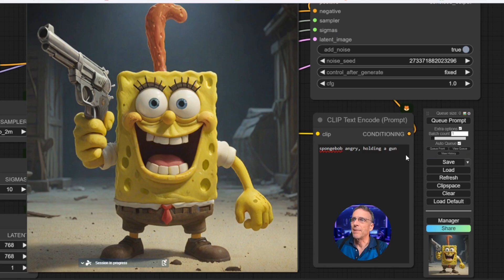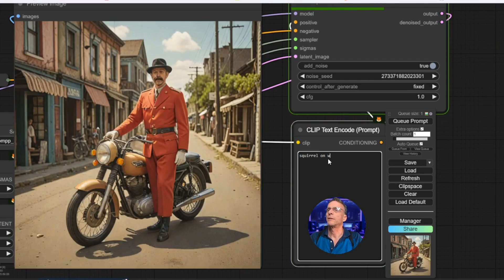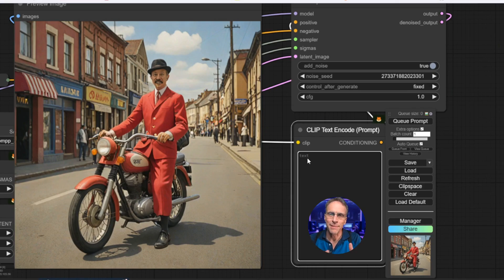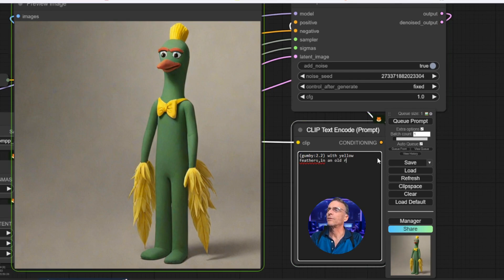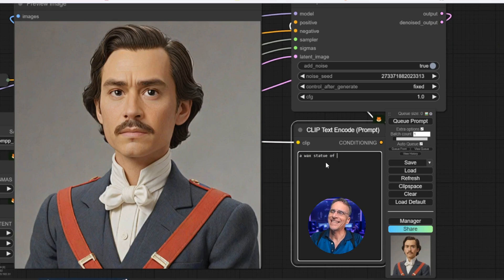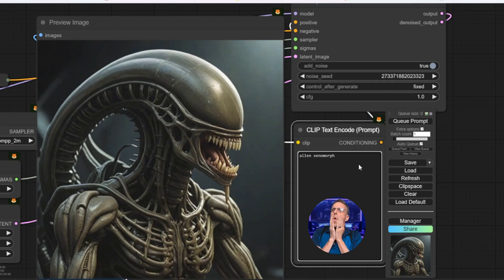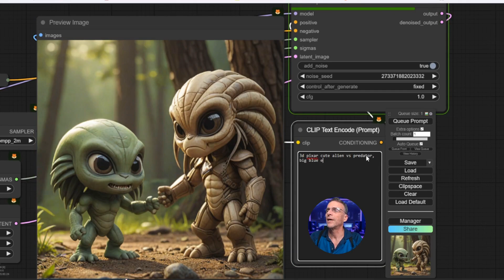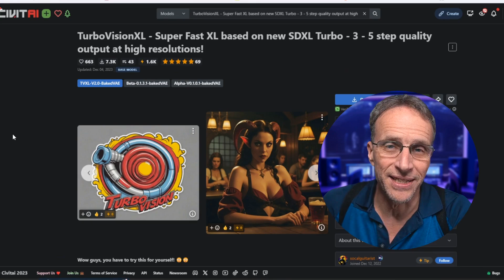New SDXL Turbo Models Coming!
In a recent video I shared SDXL Turbo, a recent model from Stability.ai that allows rendering of AI images virtually instantly in as little as 1 step (as opposed to the 20+.)

Now, new Turbo models are being created (this should get really interesting over time) offering new styles and higher resolution.

Grab this model, and if you’re using ComfyUI, you can grab this “Instant Render” workflow:

In this video, we play a lot more with changing the seed value to see basically infinite variations of a prompt nearly instantly. Watch, and you’ll see what I mean.

00:00 Introduction to SDXL Turbo
00:22 Exploring the TurboVision XL SuperFast XL Model
00:42 Creating High Resolution Images
01:12 Experimenting with Image Quality
01:46 Creating Photorealistic Images
02:08 Playing with Image Prompts
02:51 Exploring the Style of the Model
03:17 Creating Complex Images
03:54 Exploring the Default Image
04:13 Creating Food Images
04:50 Testing the Model's Limitations
05:32 Exploring the Seed Feature
05:46 Creating Character Images
08:07 Creating Unique Images
11:24 Creating Cartoon Images
12:07 Creating Detailed Images
13:39 Conclusion and Final Thoughts

Discover What Content Commando Can Train Your Team To Do!

📔 ABOUT BOB DOYLE

We live in a freaking crazy time, don’t we?

Artificial Intelligence has exploded into the mainstream, and reactions are varied, to say the least. But for me? I’m all on board! As a creative, today’s technology allows me to take the skillsets I’ve acquired over a lifetime and use them like never before. Instead of feeling threatened by how rapidly seems to be taking of people’s jobs, I see the technology as a way to foster creativity in far more people than are currently tapping into their creative potential. I believe we are here as humans to create. And for me, it’s not an option. If I’m not creating something, I’m dying inside. So Bob Doyle Media is a showcase of my various outlets of creativity, and you’ll see that AI plays a big role in it. From virtual photoshoots and art and animation creation, all the way to voice cloning and face replacement… I play with all of it, and this is where I share it. If you’d like to work together, please reach out. I’d love to connect and talk about how I can contribute to your project.

🎙️ Voice Over Artist 30+ years
📻 Broadcaster / Actor / Creative

🪙SUPPORT
If you want to support me, the best thing to do is to share the content… sharing is caring!